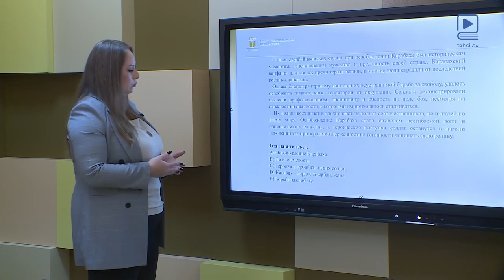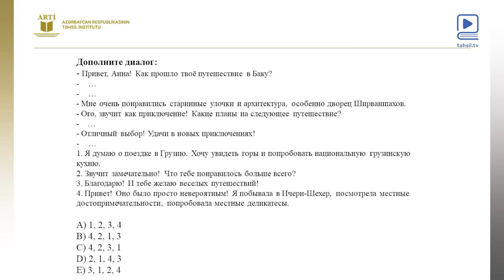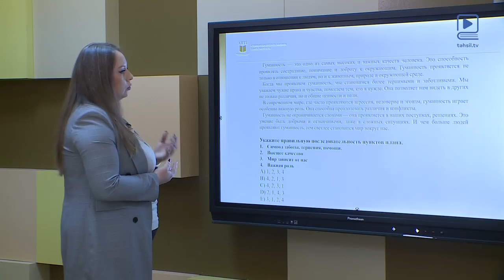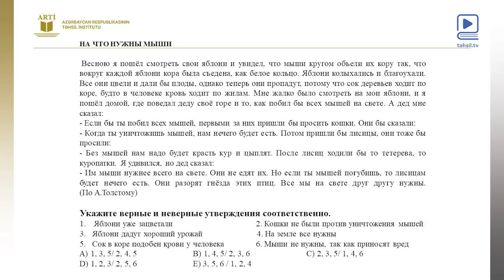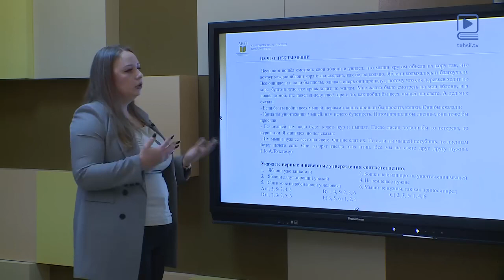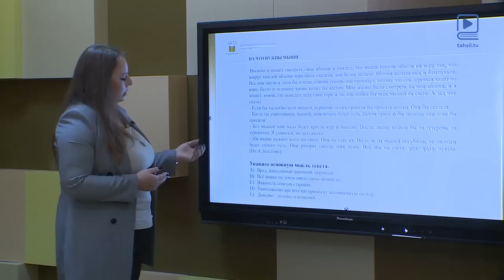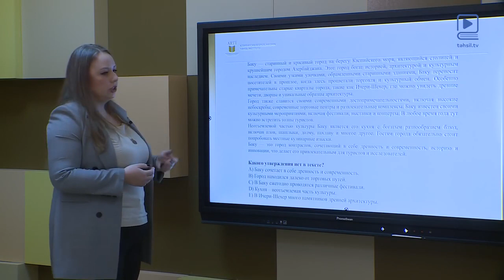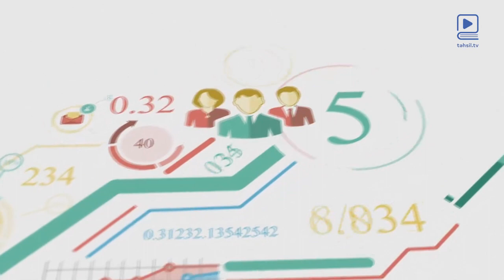"Mətn üzrə iş. Dialoq"